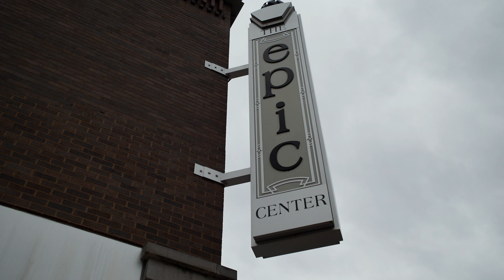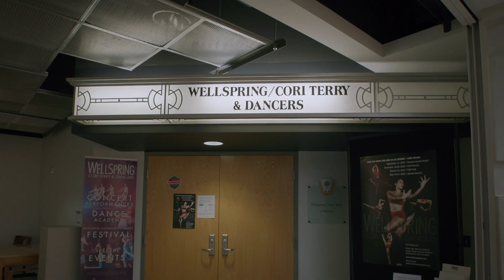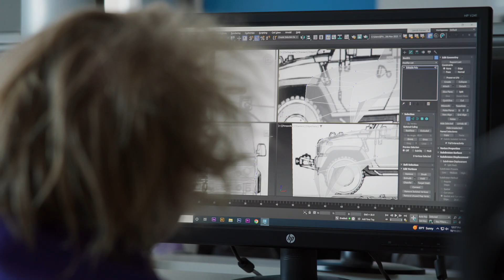"Anchoring the Arts" | Epic Center Kalamazoo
An anthem and fundraising video for the Epic Center in Kalamazoo, MI
🎥 Director and Editor: Drew Raklovits
🖋️ Writer: Gordon van Gent
🎨 DP and Colorist: Landon Lacey
💼 Producer: Emma France
⚙️ G&E: Sarah Kutchinski
🤝 Agency: Lambrix Design and Company